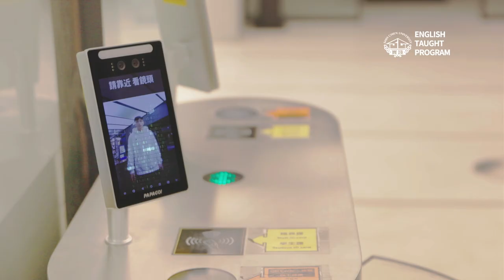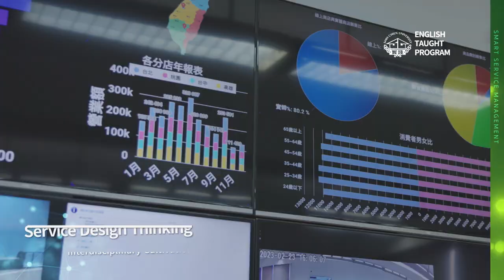English Taught Program in International Business, Shih Chien University, Taiwan.